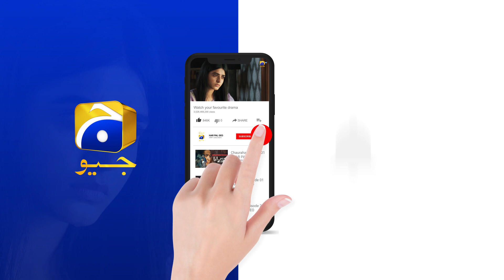Qalandar 𝗡𝗲𝘄 𝗣𝗿𝗼𝗺𝗼 Episode 08 - Muneeb Butt - Komal Meer - Ali Abbas - Hiba Aziz - HAR PAL GEO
Written By: Samra Bukhari
Directed By: Saima Waseem
Produced By: Abdullah Kadwani & Asad Qureshi
Production House: 7th Sky Entertainment

Cast :
Adeel Butt